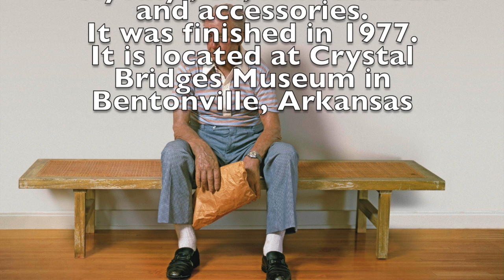8th Grade Review_Man on a Bench_by Duane Hanson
This video is about 8th Grade Review_Man on a Bench_by Duane Hanson